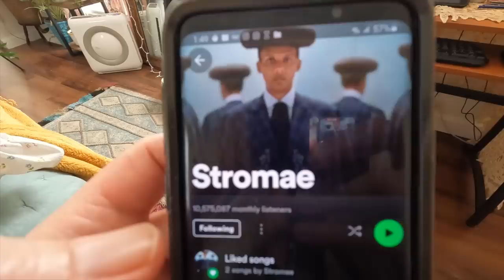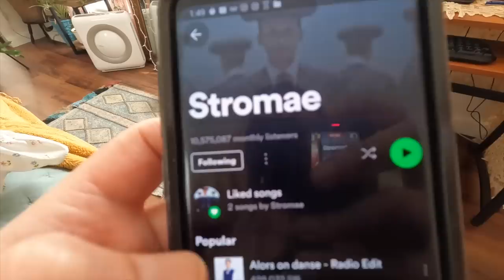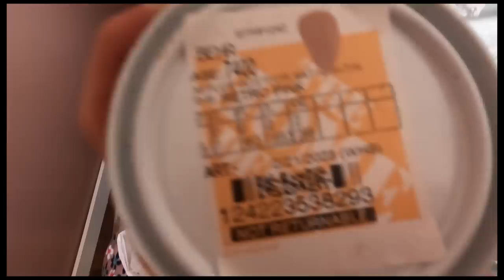Two Miracles! It Snowed ... and I Painted the Bedroom! (story 28)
Hello, friends! It snowed this week! That was a nice surprise here at the Little Boho Cottage : ) I bought a red jacket last year with the thought of filming a little scene in the woods...and I finally got my chance!

I also surprised myself by finally finishing the not-so-hard-afterall task of painting the wall pink in my bedroom. I love how it turned out!

I hope that wherever you are in the world, that you've had a wonderful week.

Thank you so much for being here and watching! XOXO

► MUSIC
In Circles - Aerian
As a Gift - Francis Wells
Ethos - Johannes Bornlof
Lamna - Lo Mimieux

GOPRO HERO 10
Memory card for GoPro + drone
Sony a7III
CF Card for Sony

\\ FUN ITEMS IN MY LIFE //

My piano